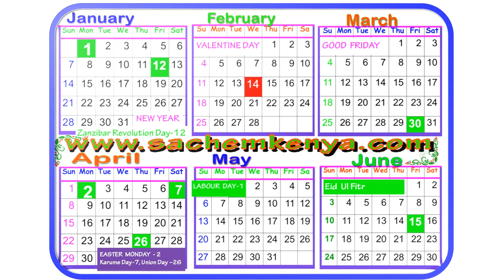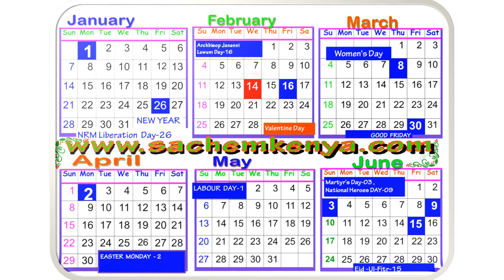secret video exposed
secret_video_exposed_share_to_everyone
What was amazing about this video which goes viral within a minute, take a watch and share this hot gossip